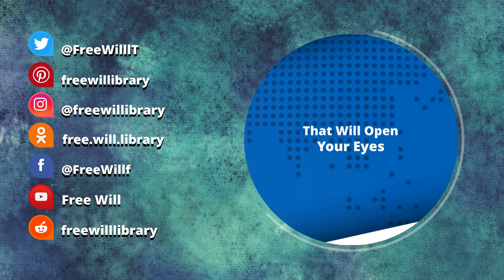Intellectuals I | Noam Chomsky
noam chomsky on Intellectuals I